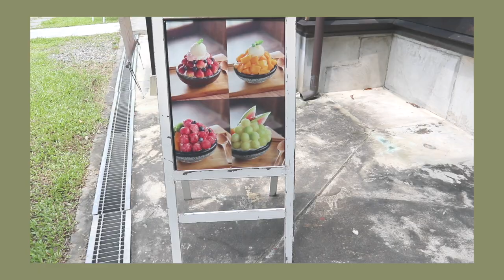【日常】嘉義小休日Vlog～豬排炸雞配冰淇淋竟然超好吃？！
比較少拍這類型的影片
大家覺得如何呢！
我是劉澤啦
頻道主要以生活分享、DIY、手帳等等為主！
本職是一位小小牙醫。
【使用的手帳】
ほぼ日手帳Hobonichi 尺寸A6
enix819 歡迎追蹤！！